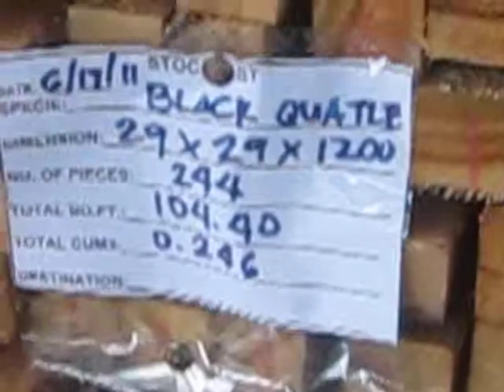WOOD OPERATIONS ACES TRADING PHILIPPINES